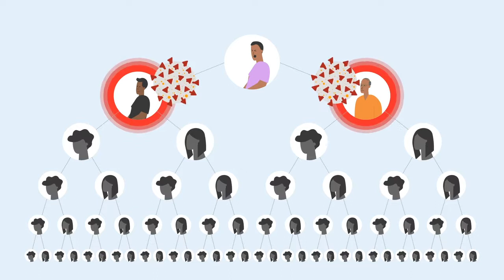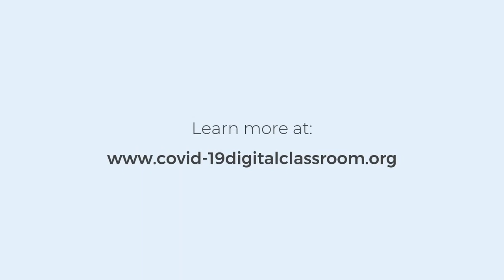COVID-19: Contact tracing (ARABIC)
A video that explains how Covid-19 contact tracing works.

This film is in Arabic.